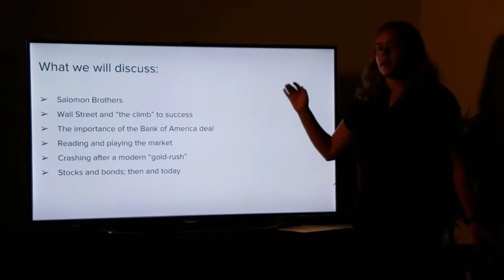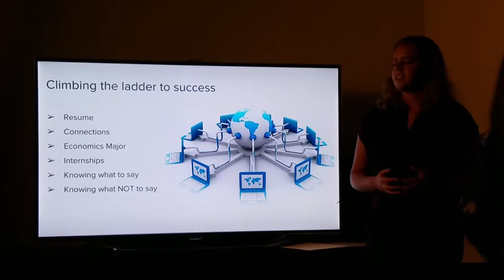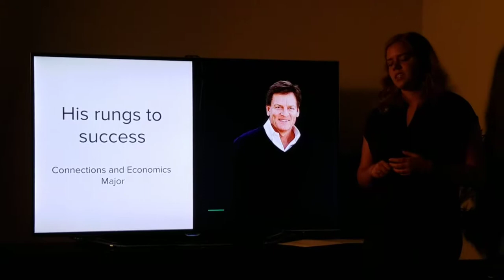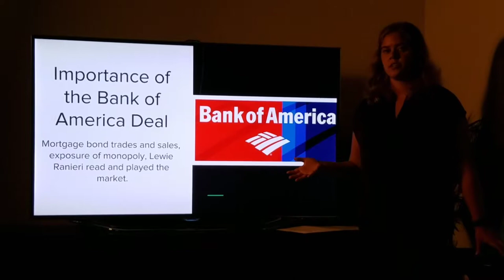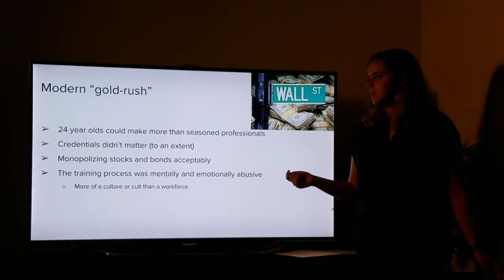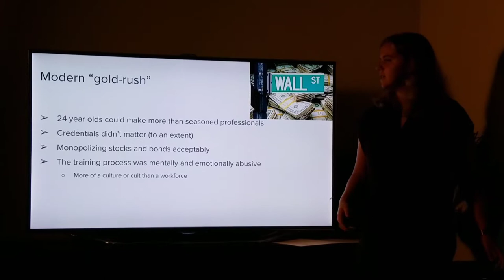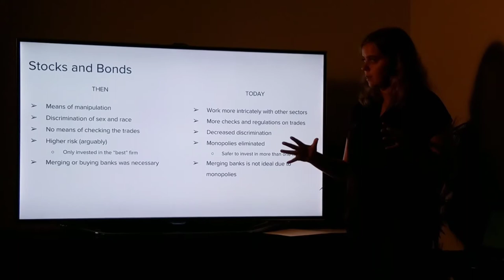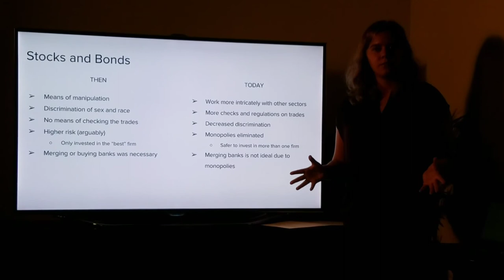Liar's Poker Presentation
A review of Liar's Poker for my online finance course.